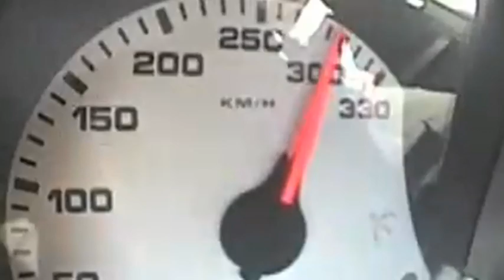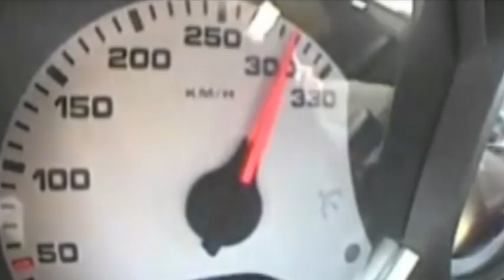Porsche-Tuner 9ff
Seit gut zehn Jahren stellt sich die Firma 9ff Fahrzeugtechnik der Herausforderung, einem Serien-Porsche noch mehr Leistung, Sportlichkeit und Individualität zu geben. In Handarbeit entstehen echte Männer-Mobile mit bis zu 1.000 PS und Endgeschwindigkeiten weit über 300 Km/h.